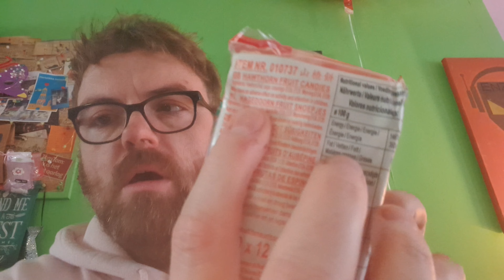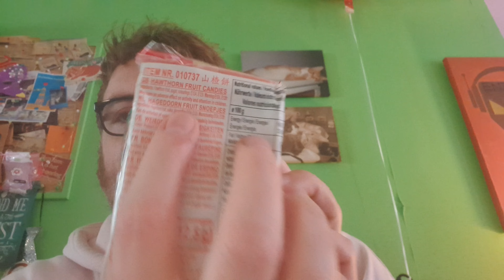Review Hagedoorn Fruit Snoepjes (Stoelpoot Viltjes?)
Review Hagedoorn Snoepjes (Stoelpoot Viltjes ?), een extra bonus review! Waarom? Omdat het zaterdag is of zo, weet ik veel. Leuk toch? Simon Says kijk!